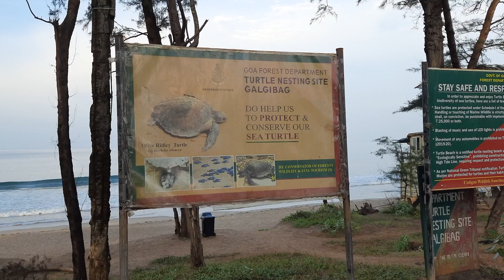4 February 2023